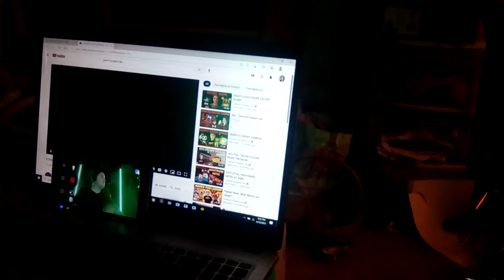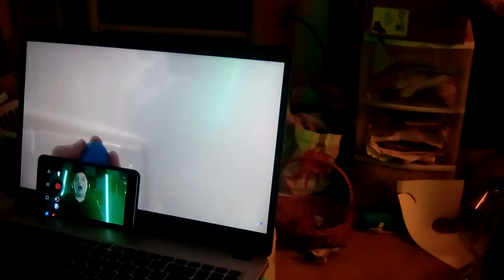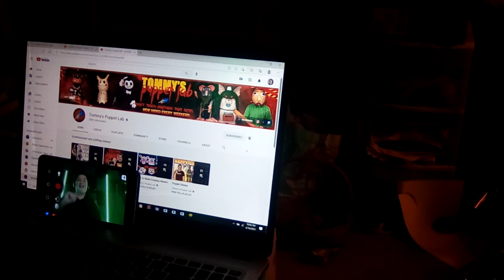HUNGRY EASTER BONNIE/ Reaction.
So today We are reacting to a tommys puppet lab video.  Go checkout Tng Vlogs